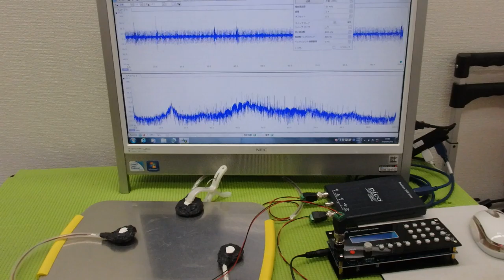‹メガヘルツ›の超音波発振制御技術 ultrasonic-labo